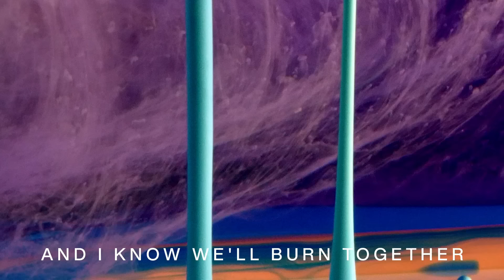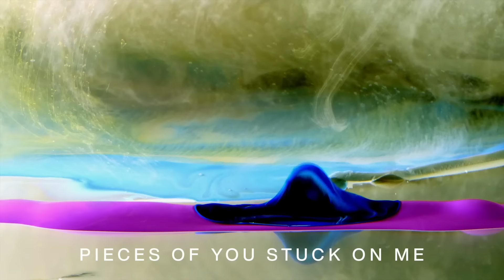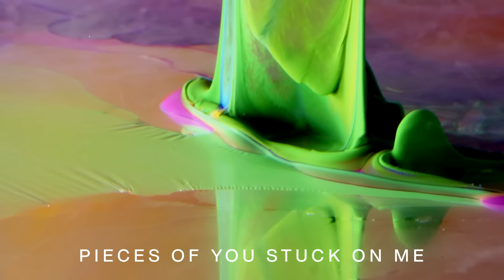Of Monsters and Men - Wars (Official Lyric Video)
"Wars" by Of Monsters and Men off their new album FEVER DREAM available now.

“Wars” Lyrics:

To lie alone in your bed
When you know this is forever?
Low like the sun
Come down and break into two
And I know we'll burn together

Yeah, I love you on the weekends
But I'm careless and I'm wicked
It's a cruel war
I still have pieces of you stuck on me
Pieces of you stuck on me

Cold, but you glow
Like the streets of Tokyo
It's alright, we can stay
Lost here forever
Sinking stones, we don't know
What lies on the riverbed
So we fall, no control
No, this can't be over yet

We try to laugh about it like it's okay
It's heavy, is that how it's supposed to be?

Yeah, I love you on the weekends (Love you on the weekends)
But I'm careless and I'm wicked (Careless and I'm wicked)
I still have pieces of you stuck on me (Love you on the weekends)
Pieces of you stuck on me (Careless and I'm wicked)

Music video by Of Monsters and Men performing Wars (Lyric Video).